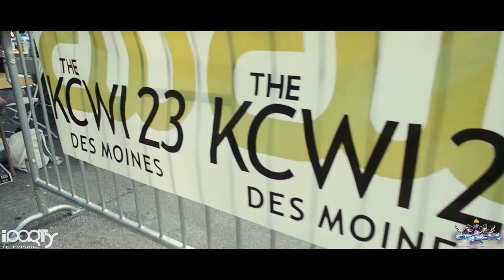515 Alive Festival 2014 - Official Aftermovie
OFFICIAL 2014 AFTERMOVIE
produced and edited by Liam H. Faraday in association with iParty Television & 515 Alive

EXTRAS

SOUNDTRACK
Juventa "Move Into Light" (ft. Erica Curran) (Koven Remix)